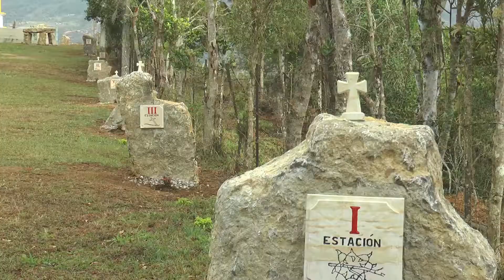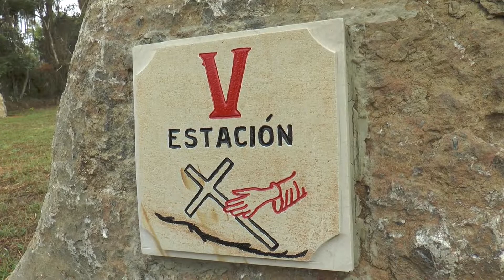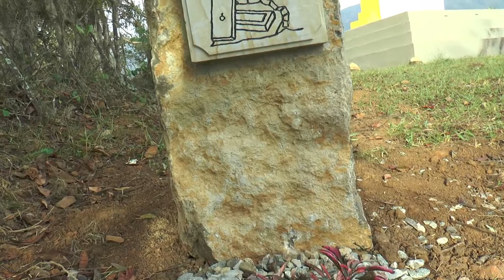Mejoras a lugares religiosos.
Se celebró la Eucaristía en Cristo Rey para la reapertura de este lugar de peregrinación. El Pbro. Jose A. Díaz G. Párroco de Zapatoca nos comenta sobre otros proyectos con el fin de incrementar el turismo religioso.